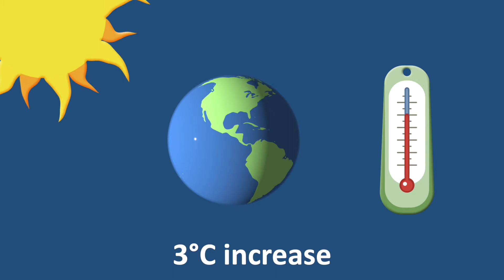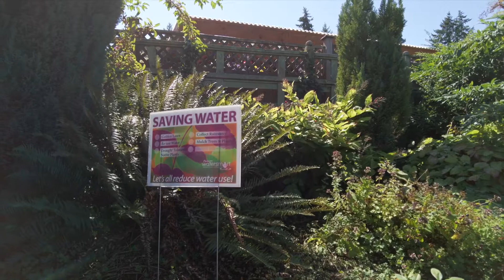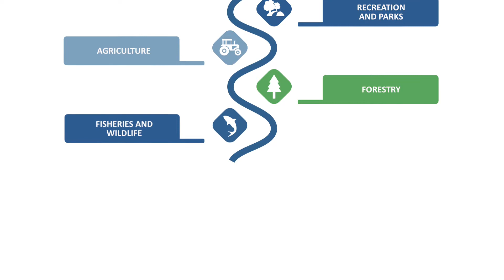Climate Change and Human Impacts